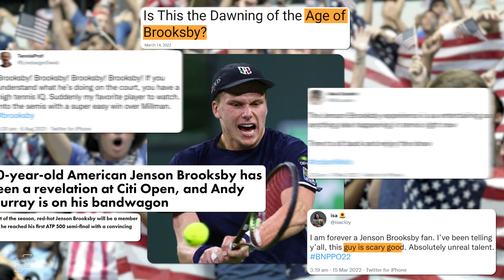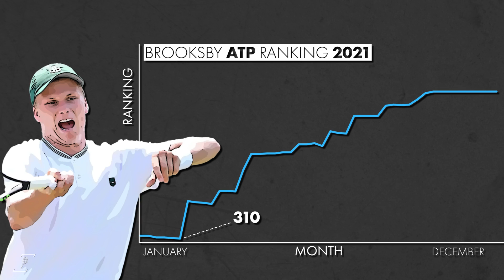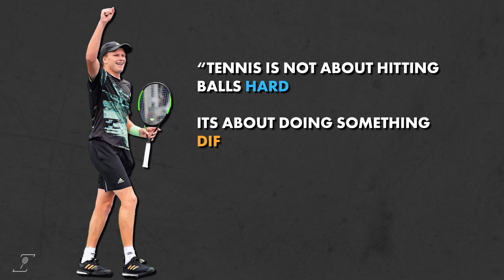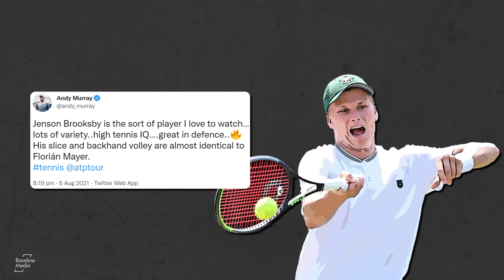Why Jenson Brooksby is America's 'Next Big Thing'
At the start of March 2021, the American Jenson Brooksby was ranked 254 in the world - fast-forward 12 months, and he's just claimed his first 'Top 5' scalp beating Stefanos Tsitsipas at Indian Wells, a result that'll ensure he'll break into the world 'Top 40' for the first time.

For American tennis fans, Brooksby could be the 'next big thing' they've been waiting for -  with heralded Next Gen stars Frances Tiafoe and Taylor Fritz being consistently inconsistent.

While the likes of Brandon Nakashima and Sebastian Korda could also arguably be described as America's hottest prospects, they're not receiving the same amount of fanfare as the Californian.

But Brooksby's proving too good to ignore - with the men's tour littered full of stylistically similar players, Jenson Brooksby stands out.